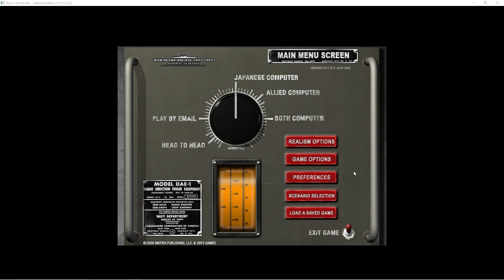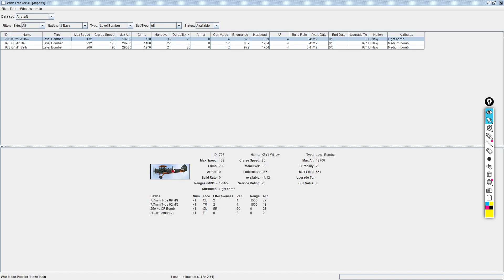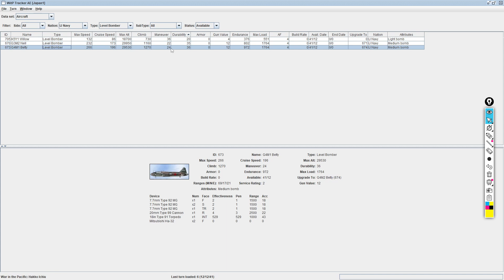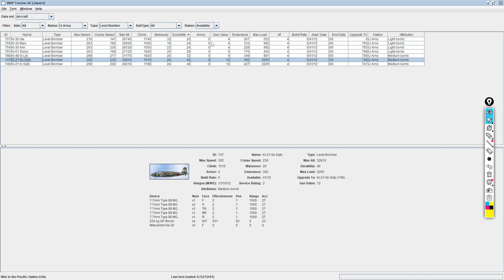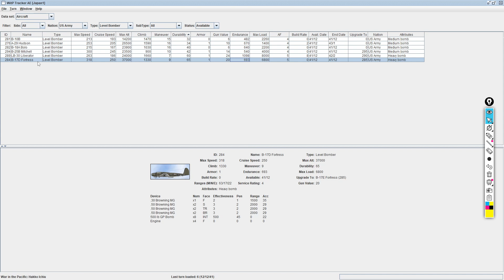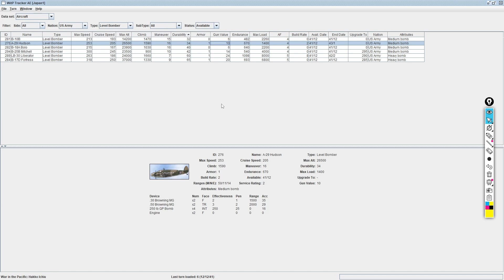War in the Pacific AE. 4-5 серия мультиплеерной кампании.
10-11 декабря 1941 года. Битва за Гонконг.